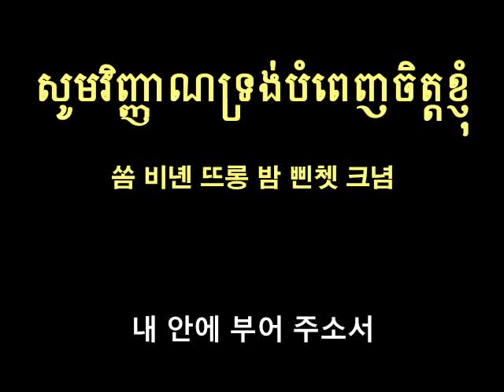(캄보디아어 파워율동) 02-내안에부어주소서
캄보디아 선교를 위해 만든 영상입니다
작사;김흥영/작곡: 김노아/노래:이정미/번역:Srun Chivan
Written bt Kim Heungyoung;/Composed by Noah Kim
Sung by Lee Jungmi/Translated by Srun Chivan

아가페세계선교회 제작(Produced by AGAPE World Mission)